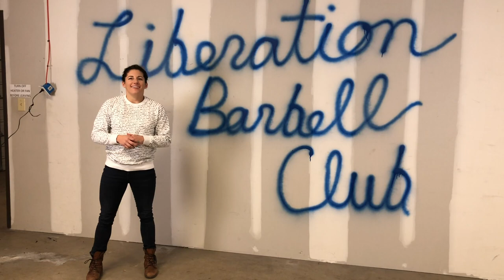Welcome to Liberation Barbell Club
Hey! Welcome to the future home of Liberation Barbell Club. We'd love to show you the space and give you some info on Founding Membership. Check out the video or visit liberationbarbellclub.com